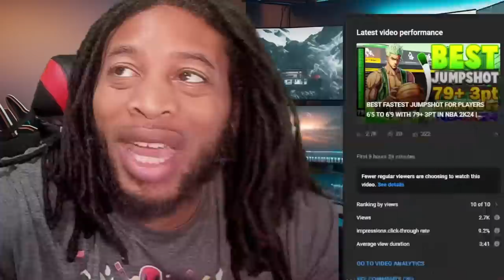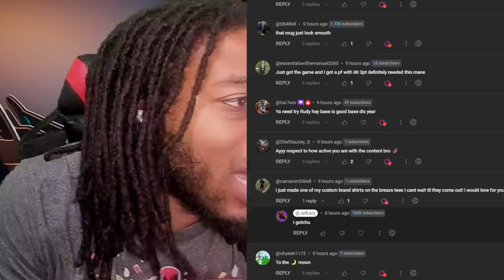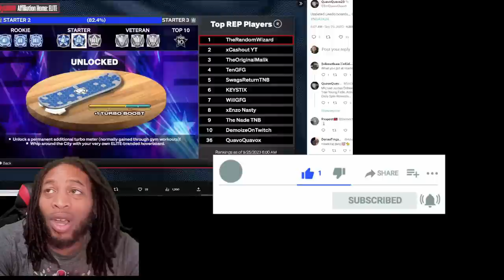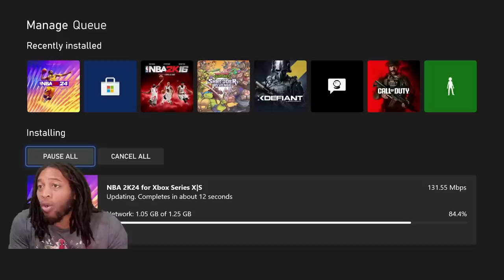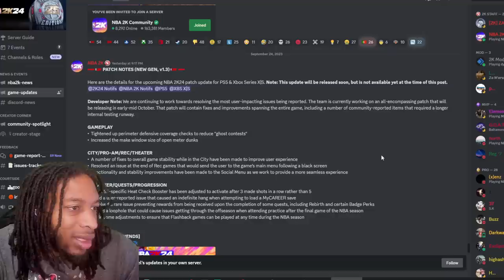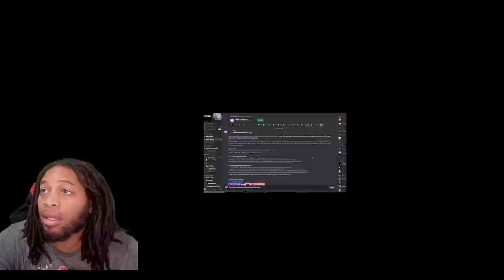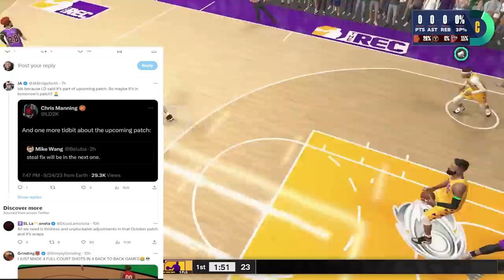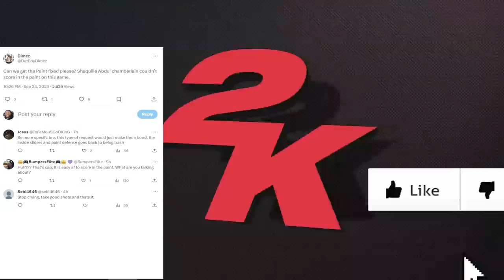PATCH 1.3 OFFICIAL PATCH NOTES | MIKE WANG TALKS ABOUT STEALS NERF | NBA 2K24 NEWS AND UPDATES